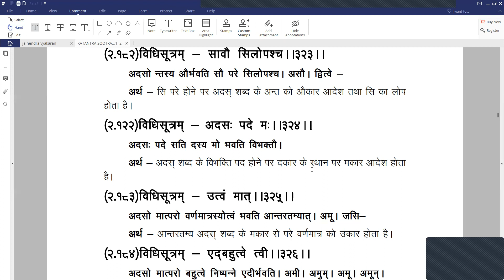134-JAIN VYAKRAN व्यञ्जनान्त लिङ्गाद्विभक्तय उच्यन्ते-ब्र.प्रदीप शास्त्री पीयूष, जबलपुर--322-325